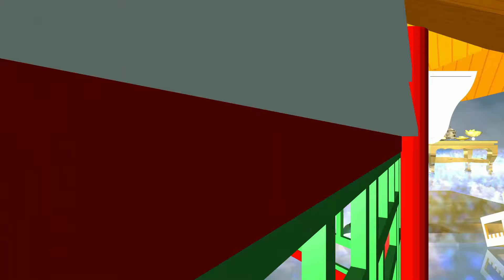LẠC CẢNH TÂY PHƯƠNG CỰC LẠC - Đại Nam Tâm Kinh - Những bước về Tâm Linh -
Lạc Cảnh Tây Phương Cực Lạc - Những bước về Tâm Linh - Đại Nam Tâm Kinh - Tại, Bị… là tiếng đầu cửa miệng của mọi người trên đời này. Khắp thiên hạ từ Vua cho đến dân, già đến trẻ, tăng cho đến tục, ai ai cũng không tránh khỏi, không nhắc đến hai tiếng ấy. Trong ngôn ngữ thường trực của mình. Vì sao? Vì Tại, Bị … suy cho cùng chính là thực tiễn là định luật, là bản chất của cuộc nhân sinh. Mỗi mỗi kiếp người không trừ một ai, đều nằm trong quyền lực của “ Bị, Tại” chịu sự tác động của nó chẳng dễ thoát ra ngoài. Mọi sinh vật, trong đó có con người, có thể có những ảo tưởng về sự chủ động của mình trong cuộc sống, thực tế tất cả đều chẳng thoát khỏi sự tác động của những điều Bị này Tại kia. Nó khiến cho mọi hành vi, thành bại của con người trở nên hạn chế rất nhiều chẳng khác gì thân phận một con rối, một con vụ – quay và cuồng dưới lực tác động thoát ra từ chỗ khác, từ người khác, phải tự do mình. Lực ấy, lực taiquái ấy, theo quan điểm của nhà Phật có tên là nghiệp lực | Hãy Nghe để Ngộ Tuệ Ngộ Tâm, cuộc đời thanh thản, tốt đẹp.

Hãy cùng ĐĂNG KÝ & CHIA SẺ KÊNH các bạn nhé - Pháp Thí giống lành ráng bén vun. Nam mô Hoan Hỷ Bồ Tát Maha Tát

Nếu việc làm của chúng con có chút công đức nào nguyện xin được hồi hướng về khắp tất cả vô số lượng chúng sinh nghe Phật pháp tu hành, nghiệp phiền não chấm dứt, phước đức trí tuệ sinh, đều tỏ ngộ chính pháp, phát triển bồ đề tâm, sớm tri kiến giải thoát thành vô thượng chính giác. NAM MÔ NGỌC HOÀNG THƯỢNG ĐẾ VÔ CỰC ĐẠI THIÊN TÔN

Nội dung bản quyền tuân theo giấy phép chuẩn của Youtube.